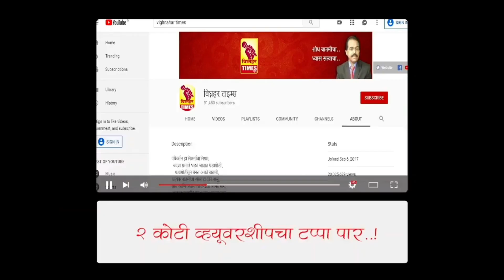आर्वी येथे जिल्हा परिषद सदस्या आशाताई बुचके यांच्या हस्ते मास्क व सॅनिटायझरचे वितरण